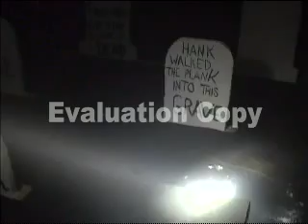Haunted House-Hoffman Haunted Hall 2008 Scream Xtreme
Scream Xtreme's haunted house in Prairie du Chien, Wisconsin.  It was in an old private school sports complex building in the basement. The complex is just outside the fence from the state prison.